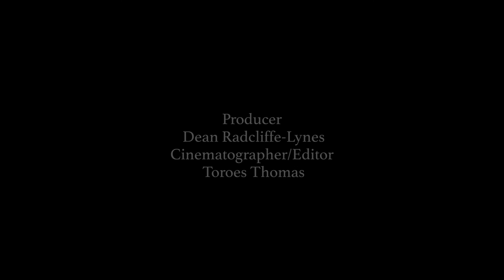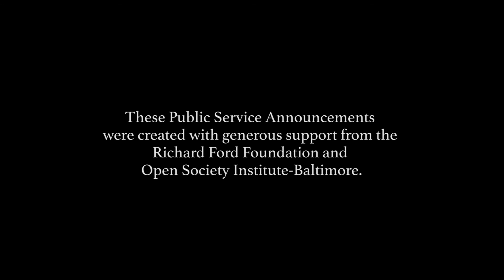Out4Justice updatedVersion with credits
A series of Public Service Announcements created as part of the Out for Justice anti-stigma campaign.